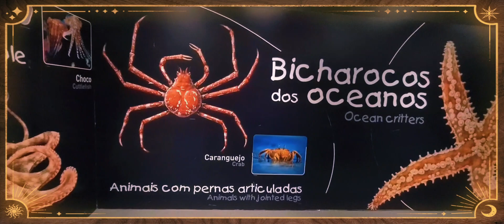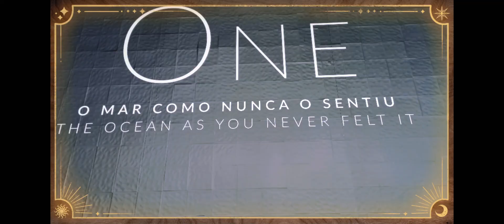AQUÁRIO & MUSEU🇵🇹VASCO DA GAMA: MAIS ANTIGO DO MUNDO 123 ANOS DE EXISTÊNCIA OLDEST AQUARİO(123)YEARS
SENHORES, PAIS E AVÓS SENTE NO SOFÁ E MOSTRE ESSE LINDO VÍDEO AS CRIANÇAS. OBRIGADA!